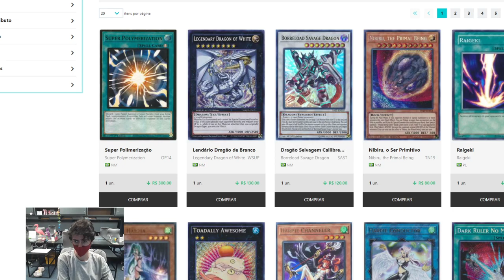Grinds DB - Dragon Link VS Madolche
Dia de jogo!! Dragon Link VS Madolche pra vocês ;)

😜 Curtiu esse vídeo?😜